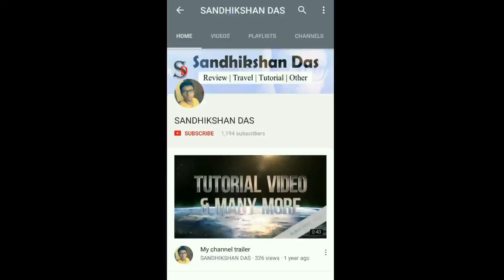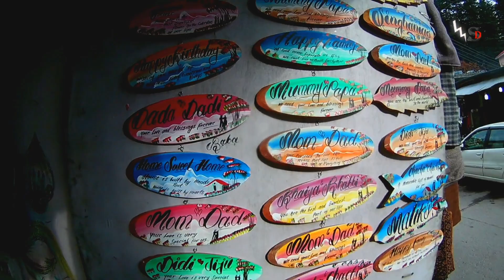Manali Mall Road in November | Full view | Shops,Market, Restaurants | Walk through [wide 1080p]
Buy my recommended travel gadgets -

Smartphone wide angle / zoom / telephoto lens

Camera for vlogging or low light photography -
DSLR -
canon 5D MARK 4
canon g7x mark 2
sony rx100/rx 100M3
canon 80 D
Canon 77D
Nikon 7200D
Canon 750D
Nikon D 5500 / 5600d

the Mall Road , Often referred as the heart of the town, in Manali . Buzzing with activity throughout the day, the Mall Road is close to all places of interest and perfect for street shopping. Lined with multiple hotels, restaurants and bars, this busy commercial centre also houses numerous shops and emporiums. From Kullu and Kashmiri shawls, rugs, woollen caps, jewellery, to wooden furniture and books, the Mall Road has something for everyone. It also includes smaller shopping zones such as Hong Kong Market, Thai Market, Dragon Shopping Complex, Lama Underground, Shangri La Shopping Complex, New NAC Market and Snow Lion Underground Market. So lets go enjoy the video till end

Found this video as helpful then Please Must Do the below Things

*SHOT WITH EKEN H9 , Sony Hx 200v and Redmi NOTE 4